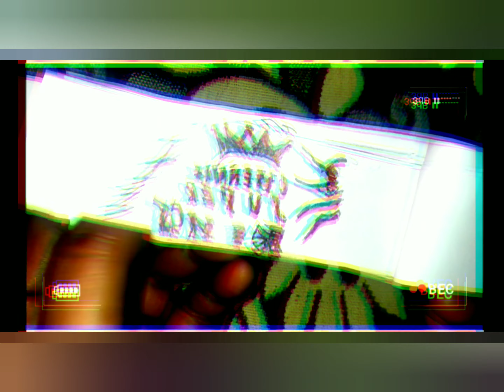Chennai super kings Flip book by Eniyan... இனியன் கைவண்ணத்தில்...